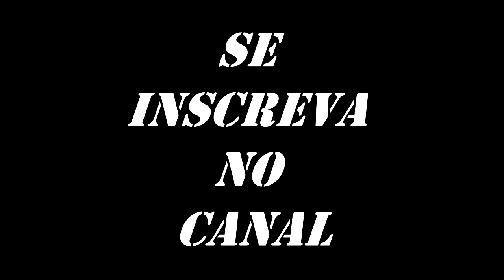Blurry - Puddle of Mudd (Vocal Cover)